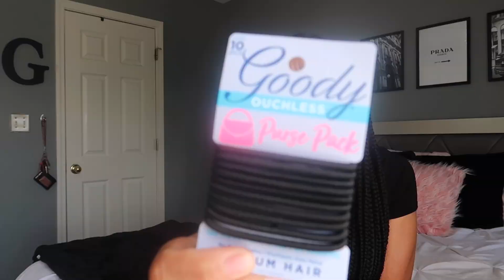everything you NEED in your school emergency kit! *the best guide* | genesis aymari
heeeeyy welcome to the second video of my 2022 bts series! if you’re new here & want to see more of me SUBSCRIBE and turn on your post notifications so you can know every time i post on my channel ♡
SOCIALS:
 FAQ:
❥ age: 18
❥ from: indiana
❥ birthday: march 22
❥ editing software: final cut pro x
❥ camera: canon g7x mark ii